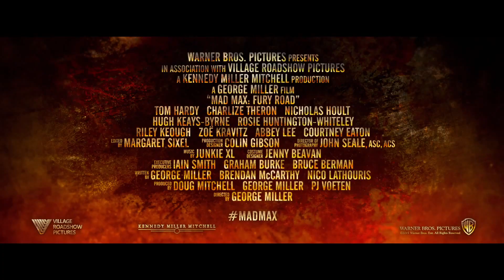Mad Max: Furia en la carretera - Trailer final español (HD)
Sinopsis: Cuarta entrega de la saga 'Mad Max'.
Mad Max se encontrará con un grupo de personas que huyen a través de Wasteland de una guerra impulsada por la Emperadora Furiosa.

Reparto: Tom Hardy, Nicholas Hoult, Charlize Theron, Rosie Huntington-Whiteley, Zoe Kravitz, Riley Keough, Nathan Jones, Josh Helman, Angus Sampson, Courtney Eaton, Hugh Keays-Byrne, Megan Gale, Richard Carter, Abbey Lee, Melissa Jaffer.